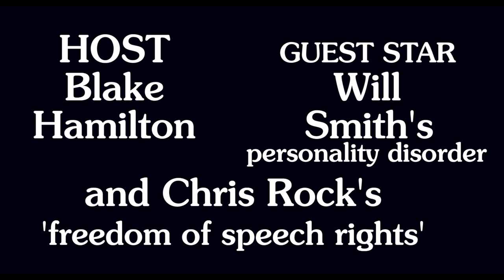Return the Oscar Will! ... Welcome to Episode 2 of "The Audience" HOST: Blake Hamilton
Will Smith Resigns From Academy Over Chris Rock Oscars Slap Backlash and now he needs to return his Oscar!

“THE AUDIENCE”
EPISODE TWO